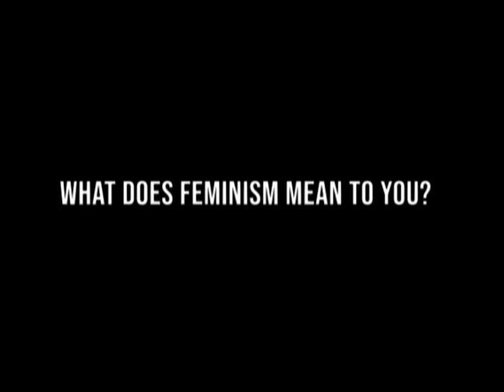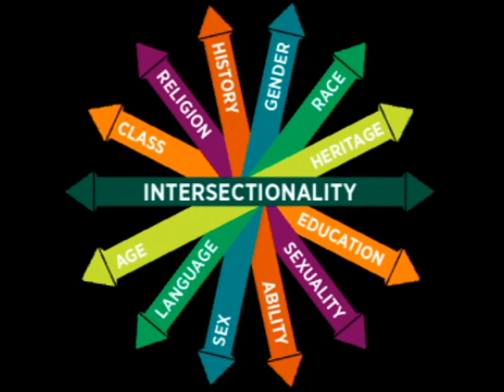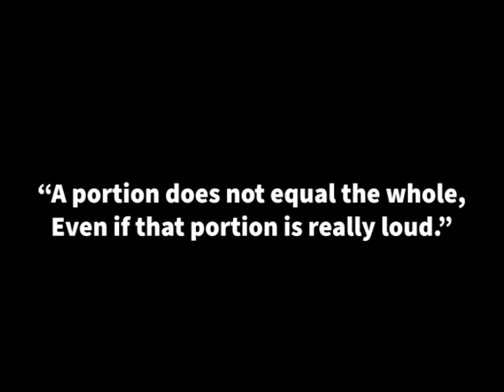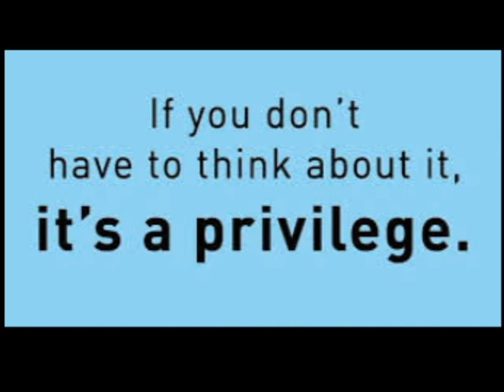Feminism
In this video clip, I have spoken about what feminism is, and its importance to our society. I have roughly covered a few other points including: some changes that have resulted from feminist movement, what is intersectionality, and the harmful impacts of patriarchy on men. The video ends with some thoughts that speak to the notion of creating true gender equality.